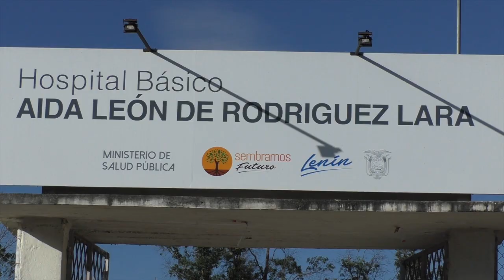Matias Abad, gobernador del Azuay habla sobre temas vinculantes a Girón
Durante la visita del gobernador de la provincia Matías Abad el pasado viernes 10 de marzo, este medio pudo dialogar sobre varios aspectos vinculantes a Girón, tales como: la recategorización del hospital que hace años causó preocupación ciudadana, el edificio municipal construido en terreno del hospital, vía estatal que pasa por Girón, inseguridad y
falta de personal y equipo policial.